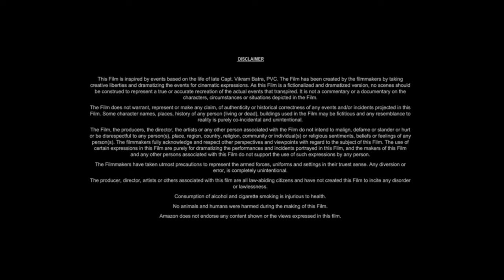Alice in Wonderland (2010) Movie || Johnny Depp, Anne Hathaway Matt || Review And Facts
Alice in Wonderland is a 2010 American period adventure fantasy film directed by Tim Burton from a screenplay written by Linda Woolverton and produced by Walt Disney Pictures. The film stars Mia Wasikowska in the title role with Johnny Depp Anne Hathaway Helena Bonham Carter Matt Lucas, and Crispin Glover, while featuring the voices of Alan Rickman, Stephen Fry Michael Sheen and Timothy